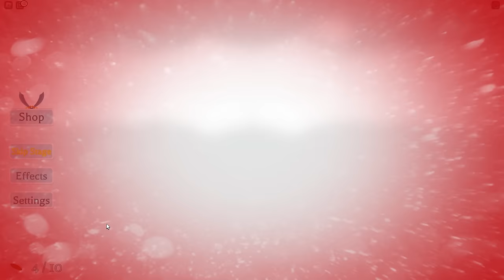Baby Gets Stranded At SEA!